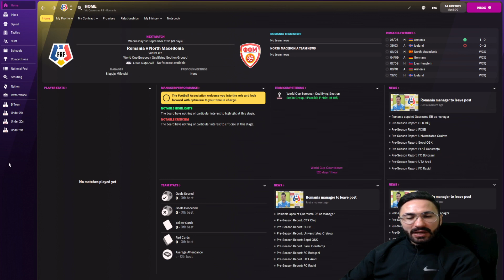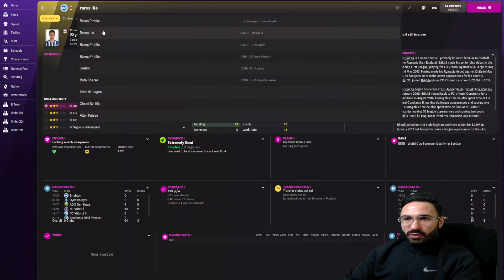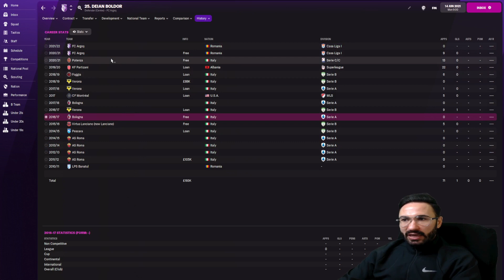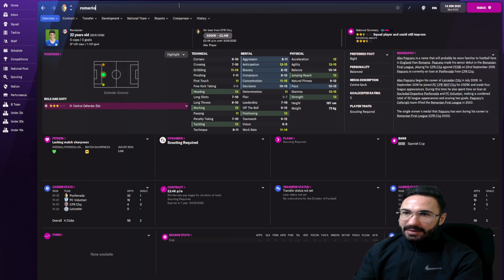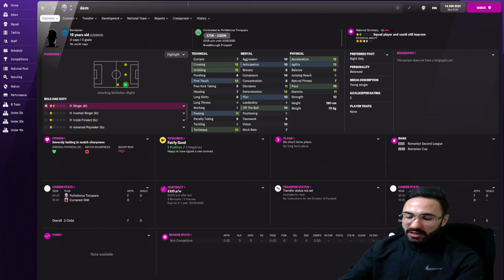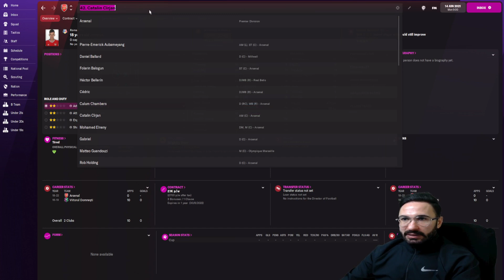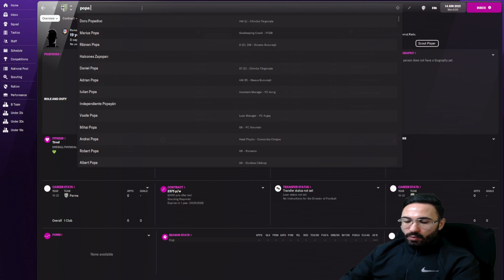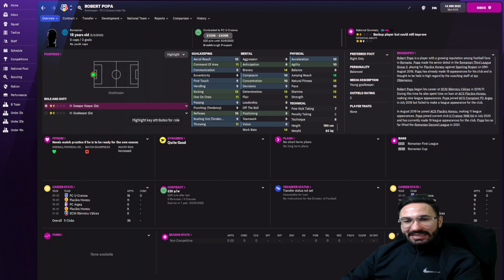FM22- TOP 10 JUCATORI ROMANI CU CEL MAI IMPORTANT POTENTIAL CARE POT FI SEMNATI GRATIS PE 1 IANUARIE